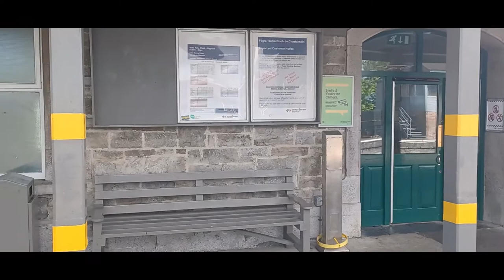Irish Rail Stations: Carrick-on-Shannon Train Station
Visit lovely Carrick-on-Shannon via Irish Rail.  A beautiful town on the River Shannon with much scenery, a bridge, harbour, boardwalk, and lovely hotels to accommodate visitors.